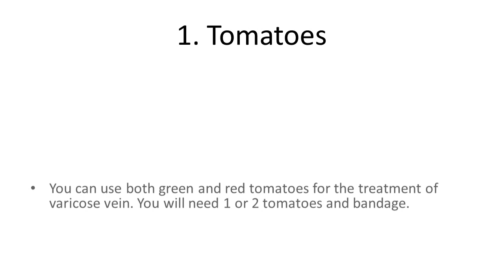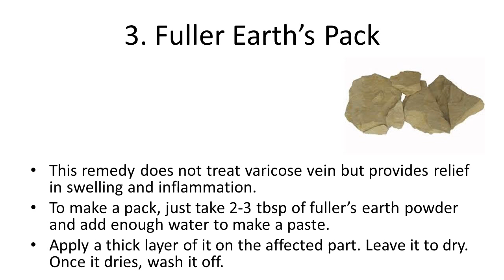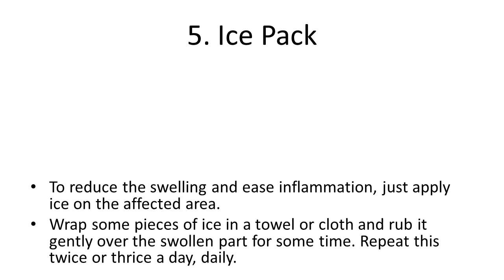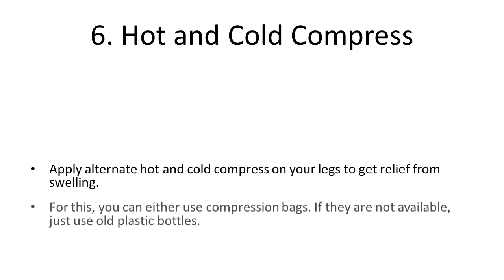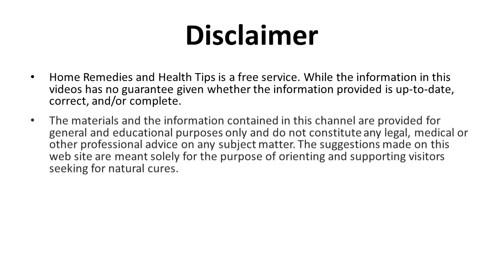Homemade Remedies to Treat Varicose Veins | How to Get Rid of Varicose Veins